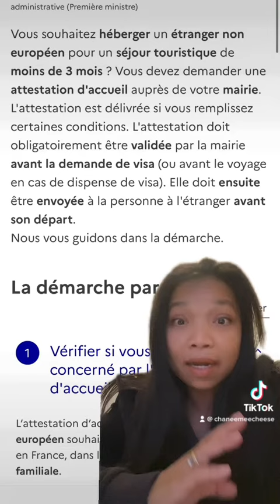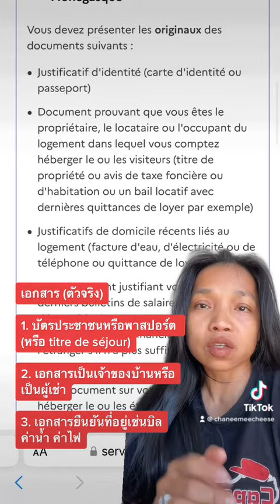ขอวีซ่าฝรั่งเศส ใบรับรองที่พัก Attestation d’accueil EP1